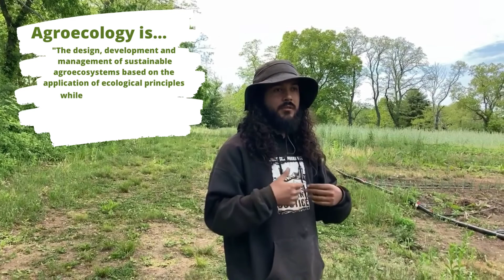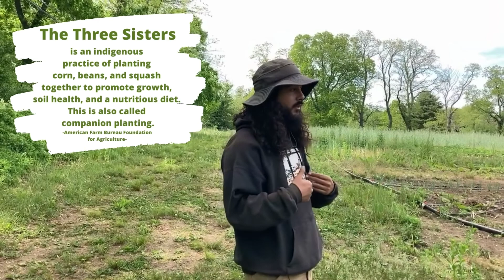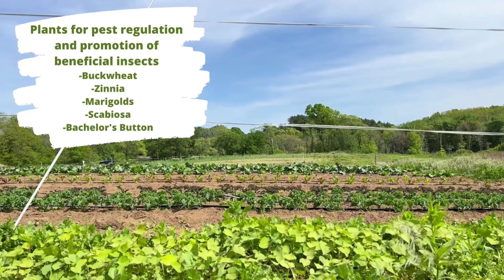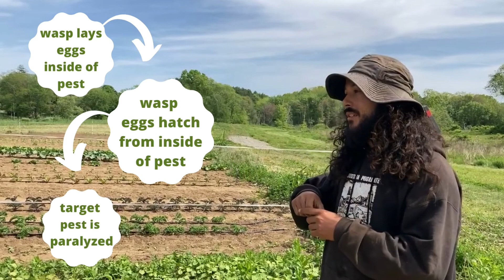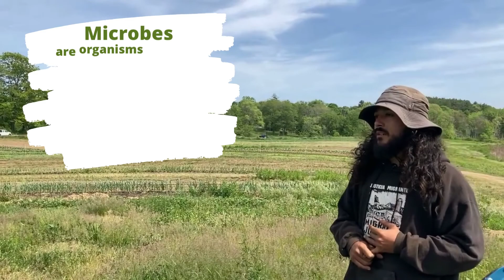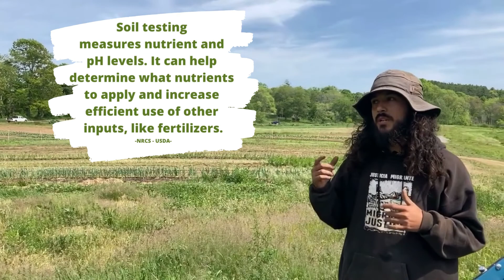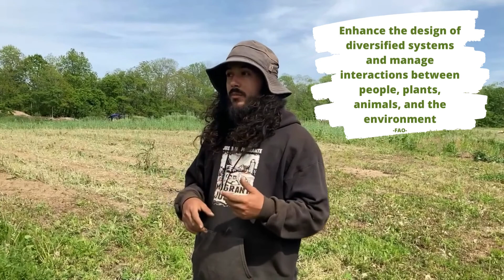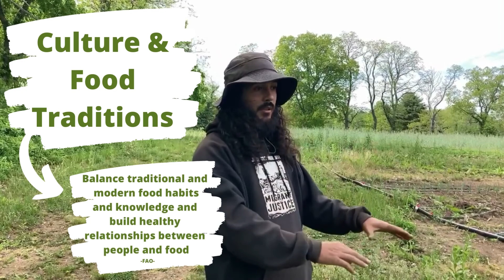What is Agroecology?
An introduction to agroecology and soil health

In this video we hear from Tanamá Varas about Agroecology and how to work with rather than against nature when growing food.